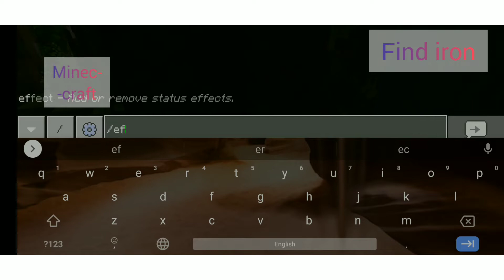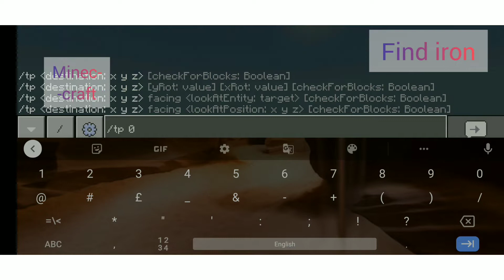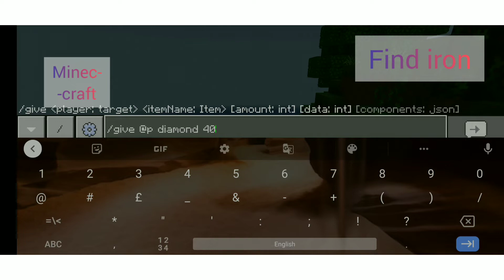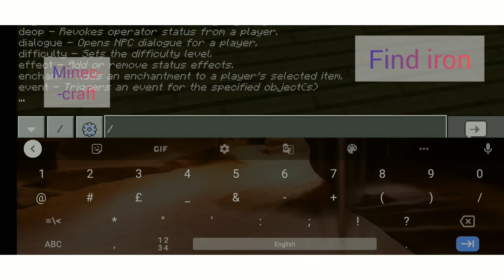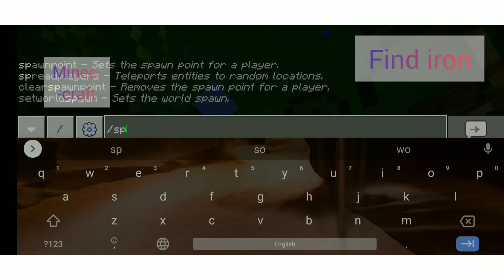He didn't find the iron but he'll showcase the Ninja Techniques